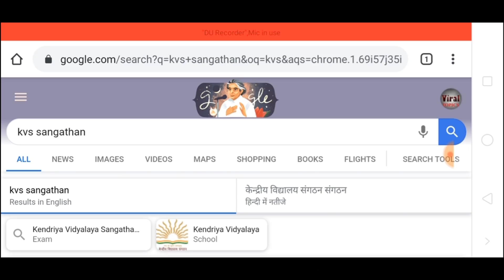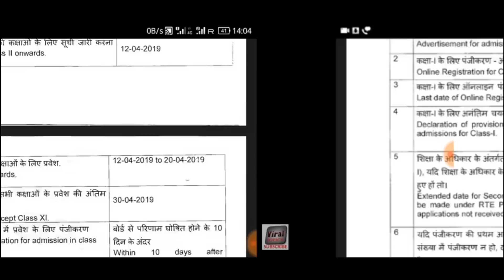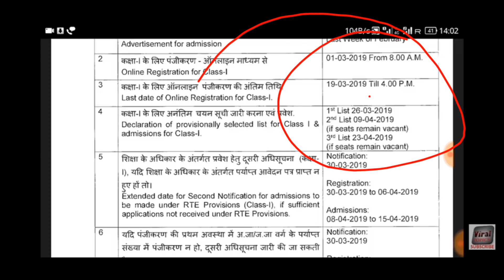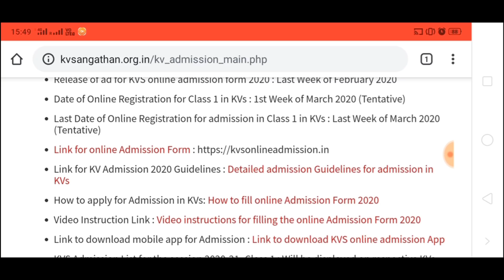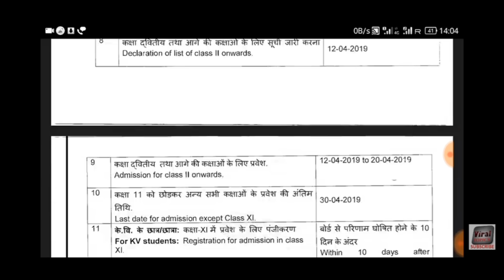KV ADMISSION FORM 2021 CLASS 1ST | KENDRIYA VIDYALAYA FIRST CLASS FORM DATES/DOCUMENTS/ kaise bhare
KV ADMISSION FORM 2021 CLASS 1ST | KENDRIYA VIDYALAYA FIRST CLASS FORM DATES/DOCUMENTS

Kendriya vidyalaya admission form 2021 kab se start hongey,